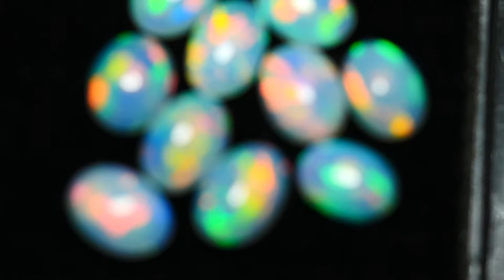5.10 CRT BRILLIANT 10 PCS PARCELS BEAUTY MULTICOLOR WELO OPAL-